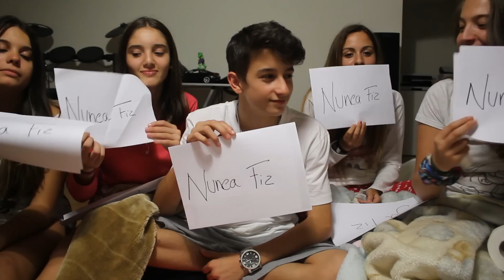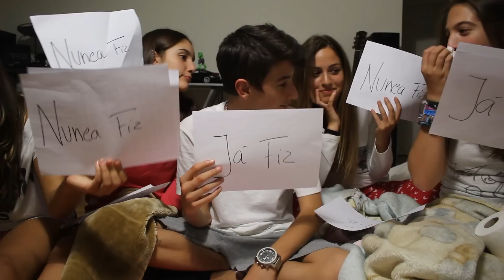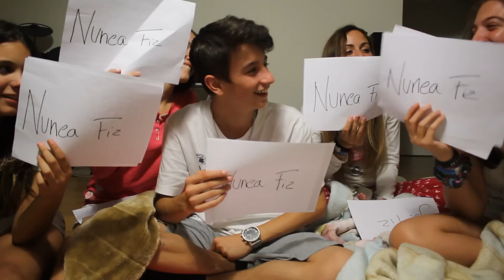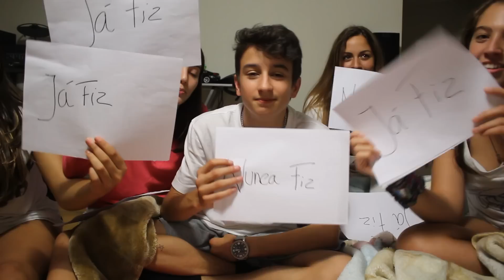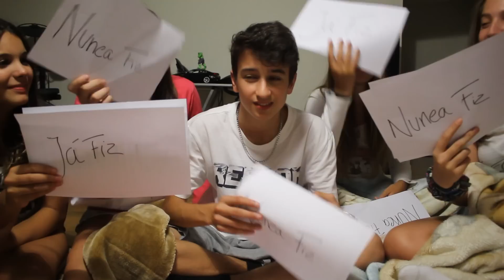JÁ FIZ/NUNCA FIZ COM 4 RAPARIGAS [+18]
Dormi com 4 raparigas e olha no que deu...

Instagram's: @nadiacanavezes, @samont23, @nadia.garciia, @itskaekin